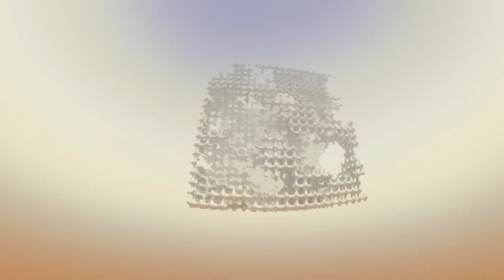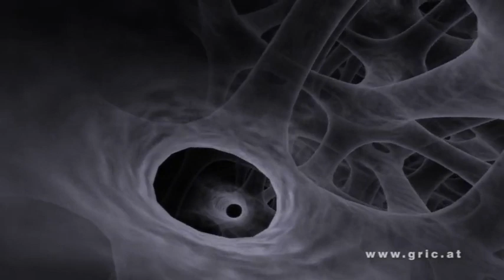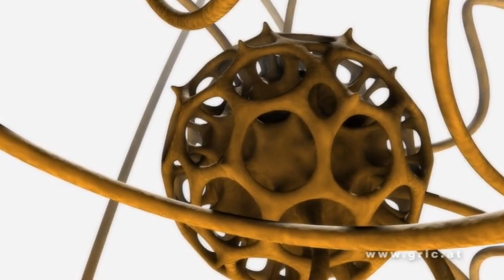Artificial Spaces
A virtual flight through 3D geometries I'm using for my architectural and geometrical paintings. It's still unfinished.